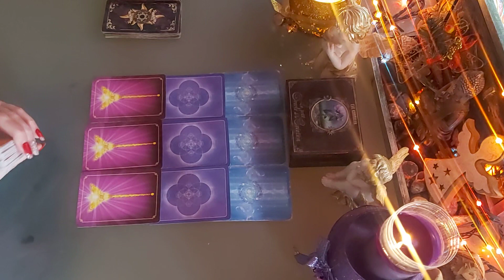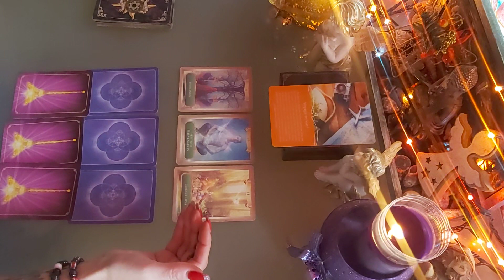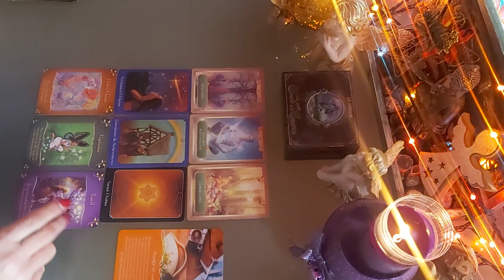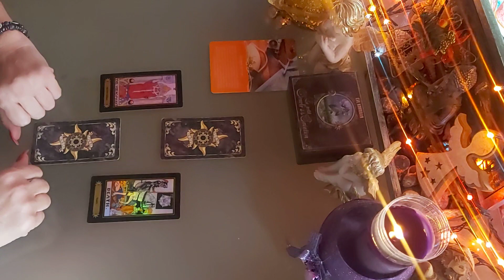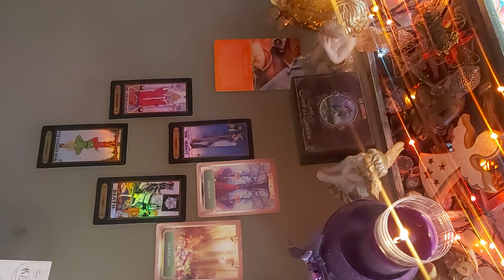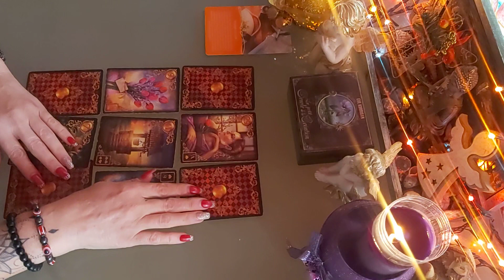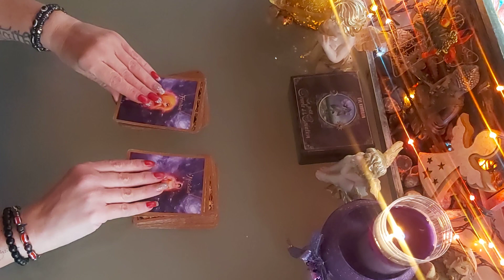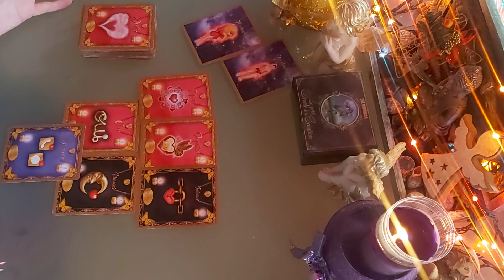🌏🌎 TIRAGE SEMAINE DU 14 AU 20 DÉCEMBRE 2020 - SIGNES DE TERRE 🌏🌎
TIRAGE  SEMAINE DU 14 DÉCEMBRE 2020 AU 20 DÉCEMBRE 2020

TIRAGE HEBDOMADAIRE DU 14 AU 20 DÉCEMBRE 2020

ENERGIES SEMAINE SIGNES DE TERRE - TAUREAU, VIERGE , CAPRICORNE